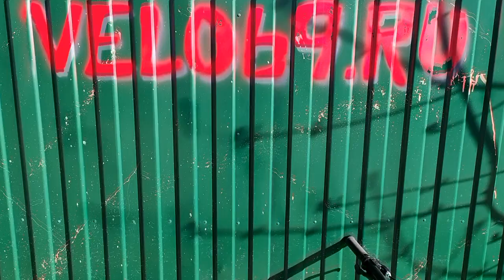Стоит ли покупать в 2022 немножко кривой Stern Motion 1.0 в Спортмастере, если в возврате откажут?